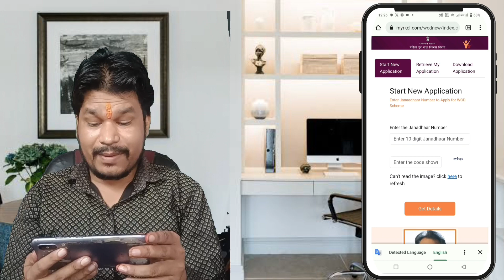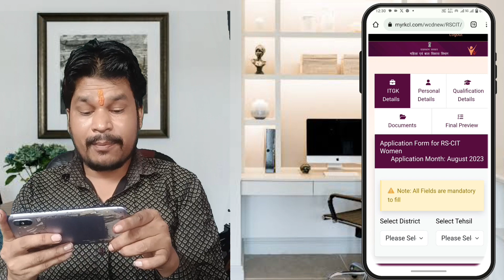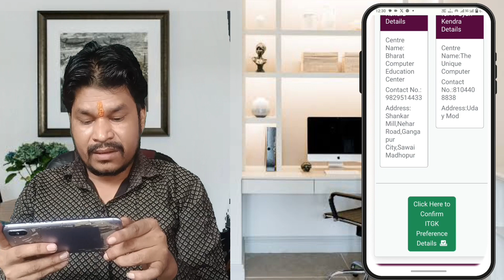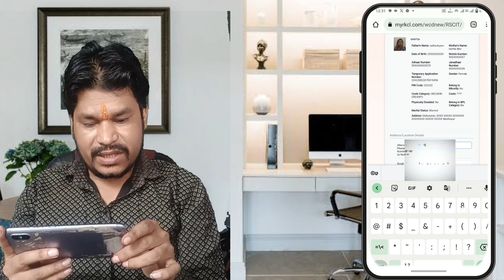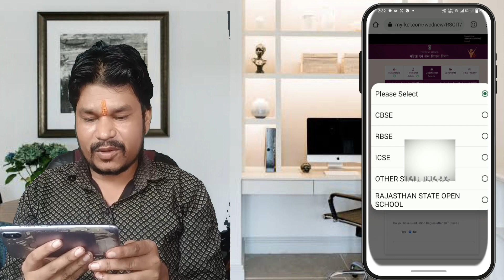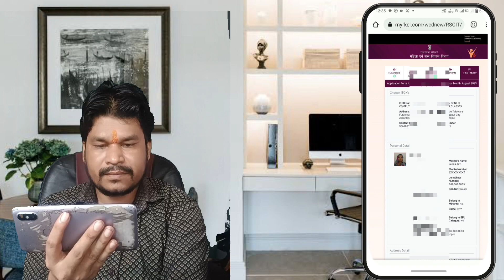free computer course rajasthan | free Rscit form fill up | free Rscit form filling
free computer course rajasthan |
free Rscit form fill up |
free Rscit form filling
Link 🙏

free rscit course apply online
free rscit course 2023 selection list
free rscit course 2022 selection list
free rscit list 2023
free rscit course apply online kaise
kare
free rscit merit list 2023
free rscit exam date 2023
free rscit list
free rscit
free rscit course apply online 2023
rscit free course for female 2023
rscit free course ka form kaise bhare
rscit free course for female 2022
rscit free course for female 2022 list
rscit free course for female 2023 list
exam date
rscit free course
kaise dekhe
apply online
rscit free form kaise bhare
kaise dekhe
free rscit course

free rscit course selection list
kab aayega
kaise dekhe
rscit free course for femnale 2023 exam
date
kaise dekhe
free rscit form kaise bhare
job ke liye computer me kya sikhe
job ke liye cv kaise banaye
job ke liye call par kaise baat kare
job ke liye computer course
job ke liye company ko mail kaise kare
job ke liye cover letter kaise likhe
job ke liye cv mail kaise kare
job ke liye cv kya hota hai
job ke liye character certificate kaise
oanaye